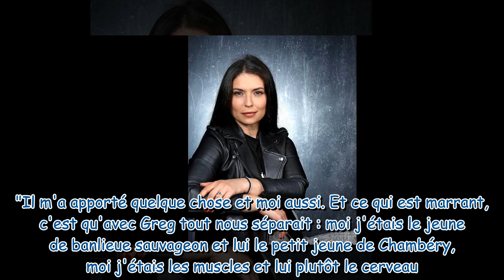Lucie Bernardoni et Gregory Lemarchal secrètement en couple dans la Star Ac Un candidat de leur sa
Lucie Bernardoni et Gregory Lemarchal secrètement en couple dans la Star Ac ? Un candidat de leur saison n'y croit pas !